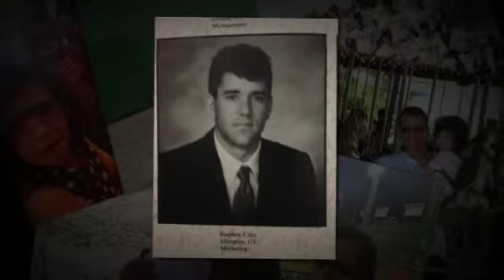Stephen Andrew Czyz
On September 16, 2015, Stephen Andrew Czyz (#4) was called up by the Angels to play shortstop. He will live on in the hearts of his ten year old daughter Katherine, the light of his life and his wife and best friend of 23 years, Sherri.

Steve was born on June 26, 1971, and spent his years surrounded by many wonderful people. He made countless childhood memories in his hometown, playing from the crack of dawn until the street lights came on. He was known in the neighborhood to enter friend's homes looking for cheese. Despite a tag football injury that left a very manly scar, he carried his love of sports throughout his life: from his years playing on the baseball diamond to the ones sitting on the sidelines cheering on his daughter.

Steve was often heard reciting lines from Star Wars and Rambo and looked forward to family vacations at his favorite spot, the Royal Pacific at Universal. He enjoyed the warmth of the fireplace on family movie nights. He mastered the touch of the joystick trying to get the high score on Ms. PacMan. Steve rocked on to everyone from Aerosmith to ZZ Top in concert. He savored every day, but especially Taco Tuesdays. Above all, his favorite thing was watching his beautiful daughter Katherine grow into an amazing young girl. His heart was filled with happiness just thinking of her.

Although Steve refused to wait in line more than 20 minutes for his favorite rides at WDW, he buckled in for every single roller coaster. Many small children witnessed him turn green after riding the infamous Tea Cups. He protested when Friendly's got stingy with the corporate sized ice cream scoops, but always asked for extra hot fudge. His heart was loving and pure, just look to the many turtles he saved from crossing the busy streets. He never enjoyed being sick, but always embraced the richness and beauty of life.

As Steve has found eternal peace, he leaves behind his loving parents Richard and Sharon Czyz of Ellington; his brother Mike, wife Cynthia and his nephew Michael of Middletown. His loyal friends who showed endless support and encouragement throughout his life: Rob, Mike, Matt, Dave, Jerry, Steve, Mike, Ron, Donny and Jen will always be cherished members of the Czyz family.

A Celebration of Life will take place at the Samsel & Carmon Funeral Home, 419 Buckland Road, South Windsor, on Friday, September 25, 2015 at 7 p.m. In lieu of flowers please make donations to the Katherine Czyz college fund, c/o Bank of America 243 Hartford Turnpike, Vernon, CT 06066. for online condolences and guest book.